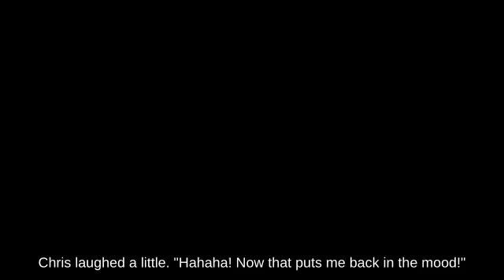Melee - Jump Yoshi near Mushroom Kingdom attacks with Fire Flower